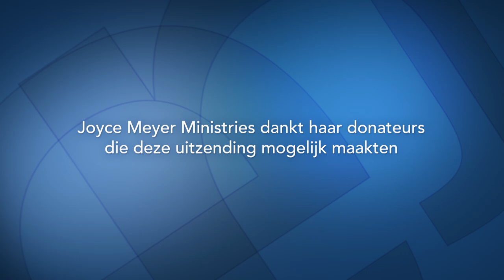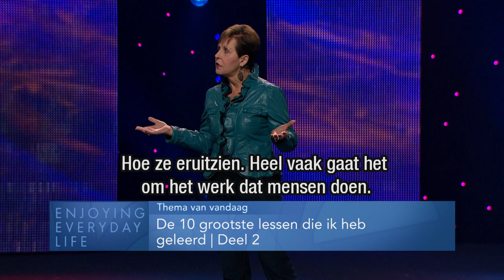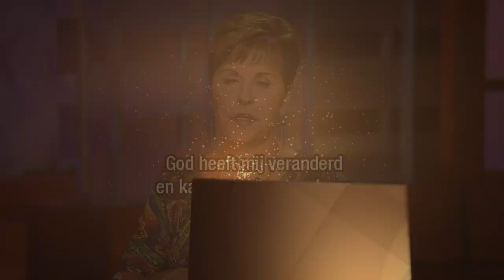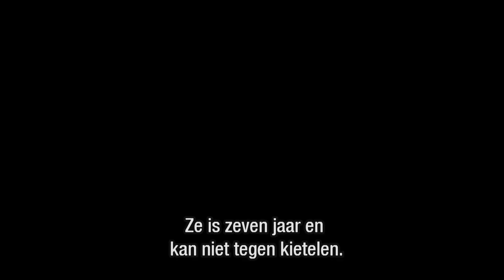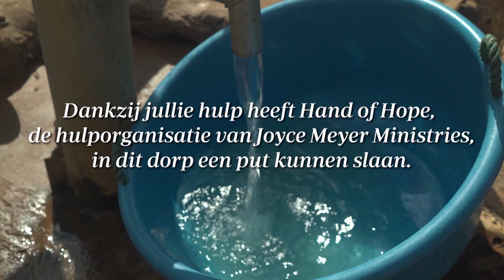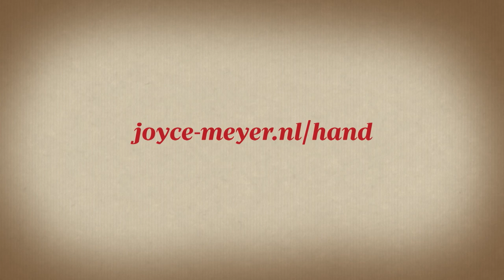De 10 grootste lessen die ik heb geleerd (2) – Joyce Meyer – Gedachten en woorden beïnvloeden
Ontdek in deze uitzending hoe het Joyce gelukt is haar pijnlijke verleden achter zich te laten en een nieuw leven op te bouwen. In dit tweede deel van deze reeks gaat ze dieper in op Gods genade, liefde en vernieuwing van je denken.